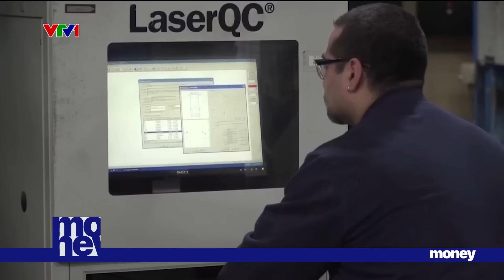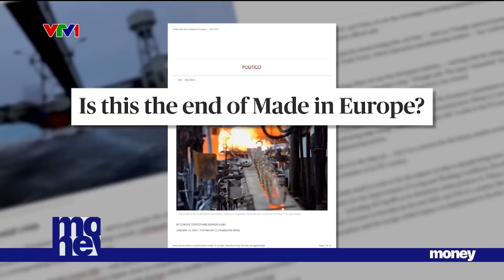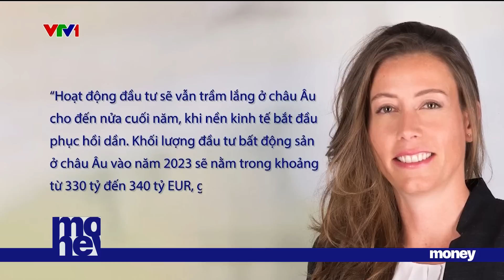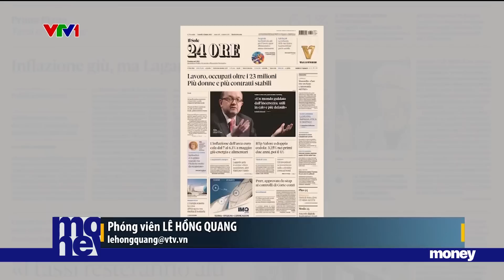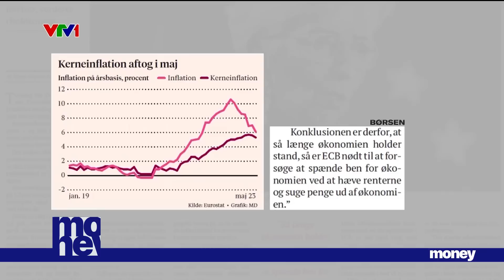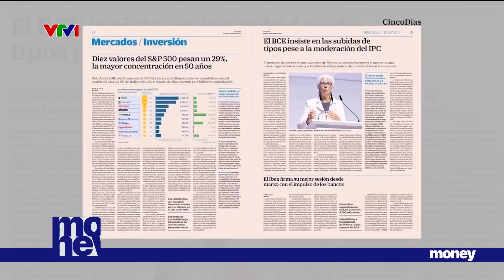Kinh tế châu Âu khó khăn, thu hẹp sản xuất | VTVMoney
Tổng hợp tình hình kinh tế châu Âu trong bản tin Tài chính kinh doanh sáng 05/06/2023